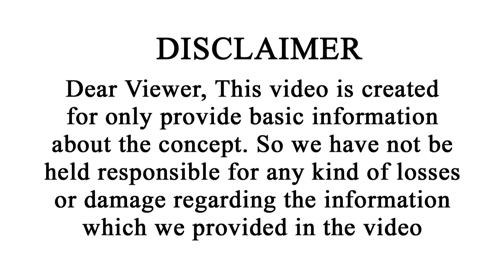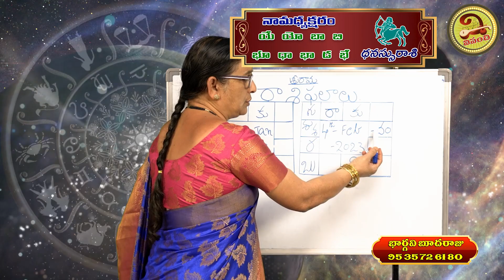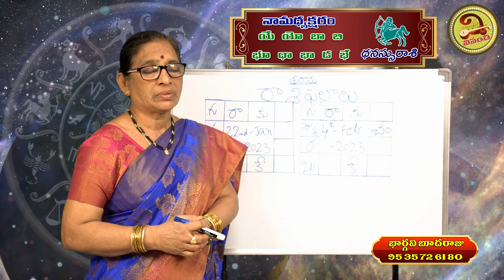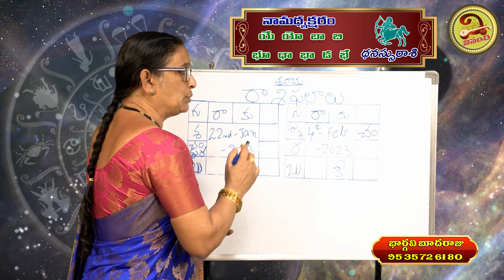Dhanassu Rasi January 2023 Telugu (22nd Jan - 4th Feb ) | Dhanu Rashi January | Vipanchi Bhakti